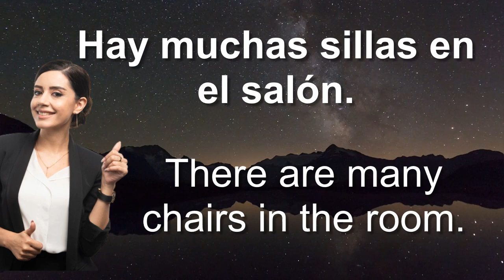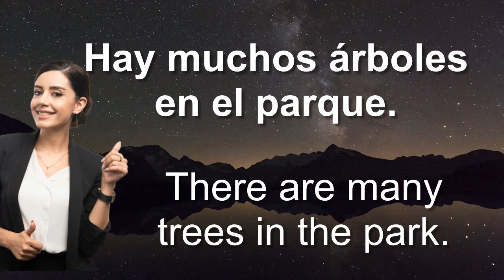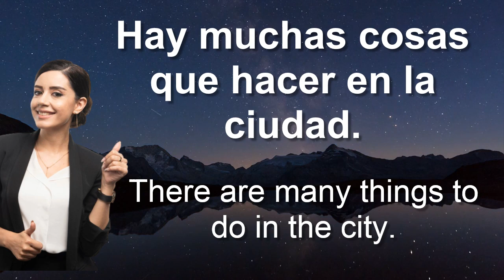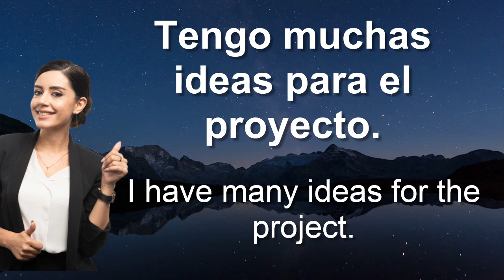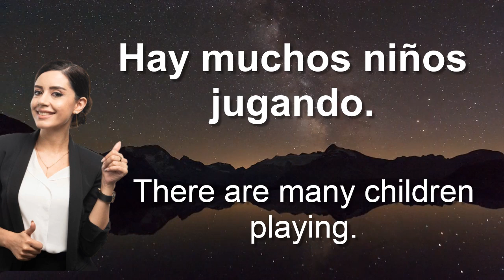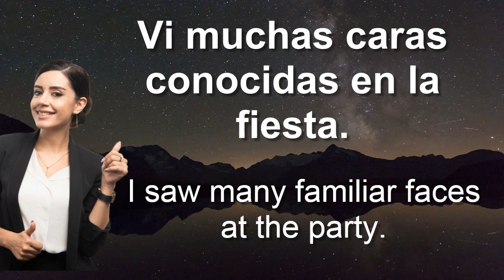How to use "many" ("muchos/muchas") in a sentence? Basic Spanish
Learn Spanish in 5 minutes || 5 minutes Spanish Practice